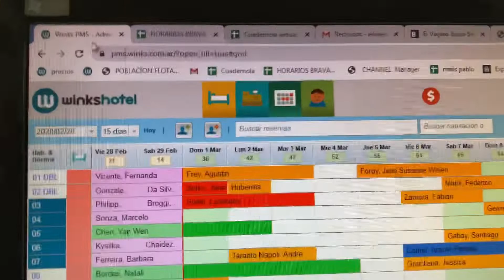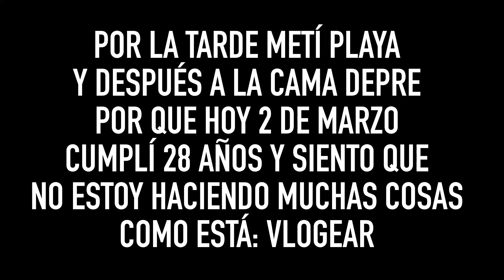MI VIDA COMO RECEPCIONISTA DE HOSTEL, VEGETARIANO POR 30 DÍAS y COMO VLOGGEAR - VLOG 004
Quiero vloggear diariamente, podré?